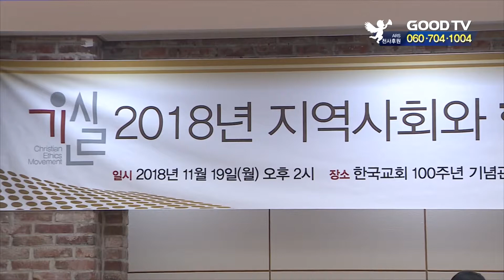[GOODTV NEWS 20181120] 2018년, 지역사회와 함께한 교회는?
기독교윤리실천운동이 '2018년 지역사회와 함께하는 교회상' 시상식을 진행했습니다. 수상교회론 주안장로교회, 덕풍교회, 곡강교회, 율리교회가 선정됐습니다.

주안장로교회는 주안복지재단을 세우고, 봉사활동을 펼치며 지역 사회를 섬기고 있습니다. 덕풍교회는 하남자원봉사센터, 하남푸드뱅크 등 맞춤형 지역사회 복지활동을 펼쳤단 평가를 받았습니다.

곡강교회는 포항시청과 연계해 사랑의 집짓기를 실천하고, 독거노인과 소년소녀가장을 살핍니다. 율리교회는 교도소 수감자를 위한 심리 상담, 재소자들을 위한 교육과 예배에 앞장서고 있습니다.

기윤실 사회복지위원회 조흥식 공동위원장은 “한국교회가 사회적 신뢰를 회복해야 한다”며 “귀감이 되는 교회들이 발굴돼 선한 영향력을 미치길 바란다”고 말했습니다.

한편 기독교윤리실천운동 사회복지위원회는 2002년부터 지역사회를 섬기는 교회를 선정해 시상하고 있습니다.

* 시청방법
- 위성TV: KT 스카이라이프 193번